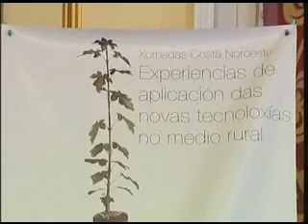INFORMATIVO 05-07-2010 1ª PARTE